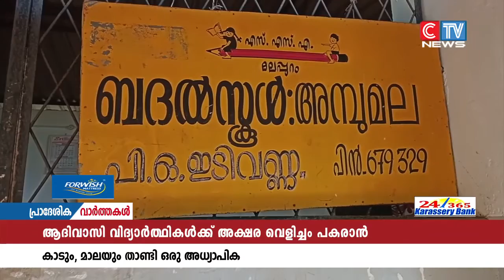ഒരു ലോക വനിതാ ദിനം കൂടി കടന്നു വരുമ്പോൾ ചെയ്യുന്ന ജോലിയോടുള്ള ആത്മാര്ഥതയുടെയും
ഒരു ലോക വനിതാ ദിനം കൂടി കടന്നു വരുമ്പോൾ ചെയ്യുന്ന ജോലിയോടുള്ള ആത്മാര്ഥതയുടെയും , ധൈര്യത്തിന്റെയും പിൻബലത്തിൽ ഒരു പ്രദേശത്തെ ആദിവാസി സമൂഹത്തെ ഉദ്ധരിക്കാൻ ജീവിതം ഉഴിഞ്ഞു വെച്ച ഒരു അധ്യാപികയെ ഞങ്ങൾ പ്രേക്ഷകർക്ക് മുന്നിലെത്തിക്കുകയാണ്. ദിവസേന എട്ടു കിലോമീറ്ററിലധികം വനത്തിലൂടെ  കാൽനടയായി യാത്ര ചെയ്താണ് വെണ്ടേക്കും പൊയിൽ സ്വദേശിയായ മിനി ടീച്ചർ അമ്പുമല ആദിവാസി കോളനിയിലെ ബദൽ സ്കൂളിലെത്തി പത്തോളം വിദ്യാർത്ഥികൾക്ക് അക്ഷര വെളിച്ചം പകർന്നു നൽകുന്നത്.